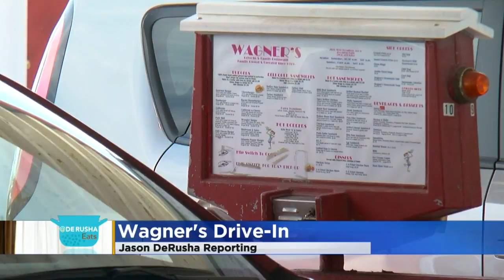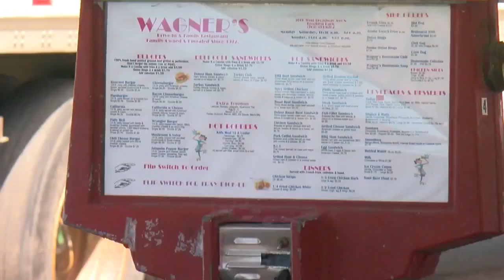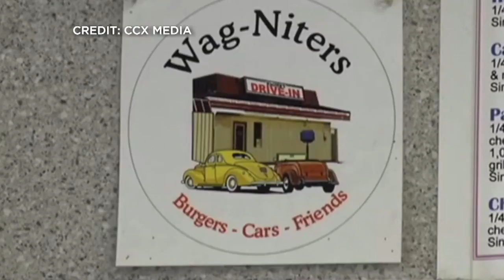Brooklyn Park Drive-In Like A Time Machine Trip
Wagner's Drive-In is still packing 'em in in Brooklyn Park, Jason DeRusha reports (2:44). WCCO Mid-Morning - June 7, 2018